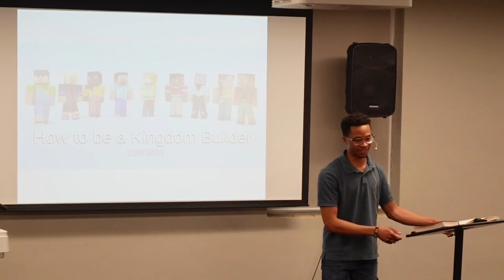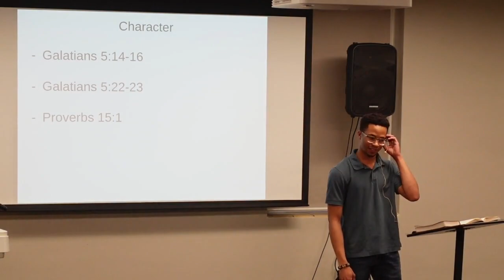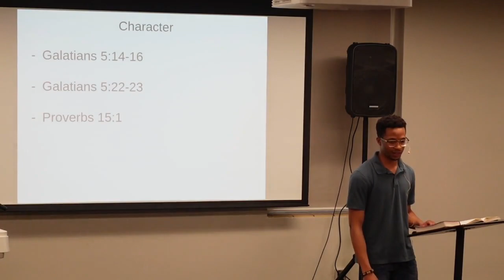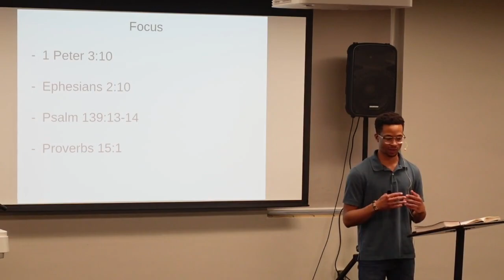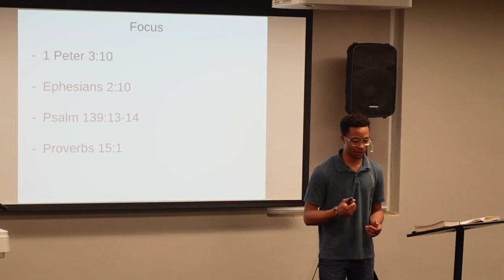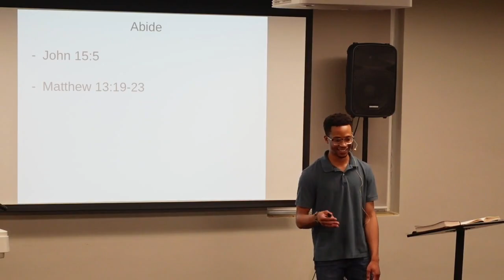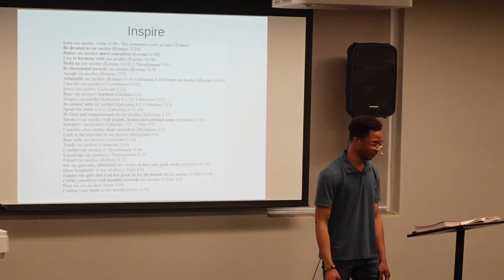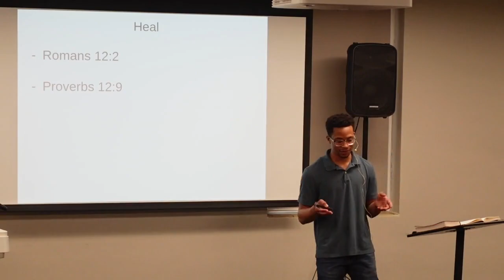How to be a Kingdom Builder // Jordan Thomas (1/29/23)